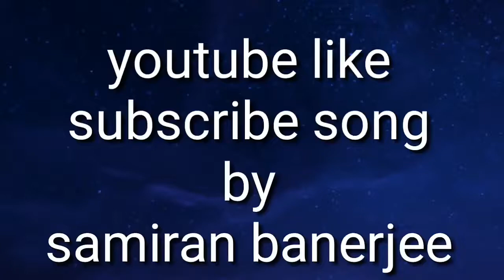Youtube special like subscribe video song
Its a first video song created by Tech Time.
You can use this song for grow your likes and subscribers.